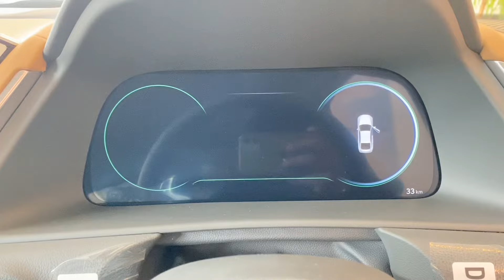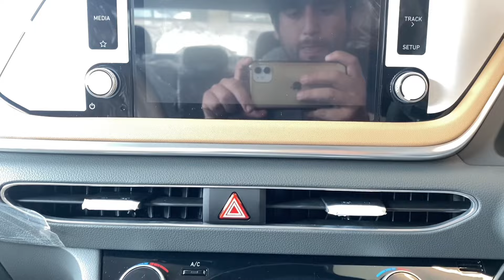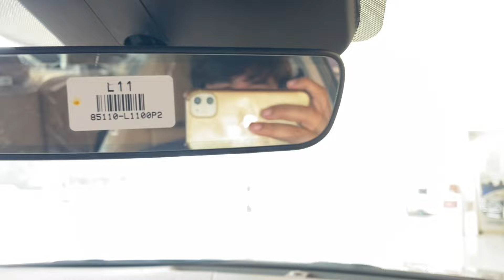Hyundai sonata detailed review 2024-2025 / new model/ new specifications😜